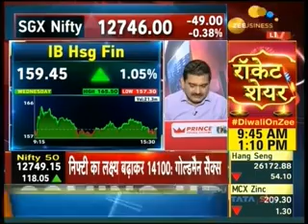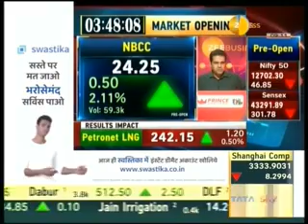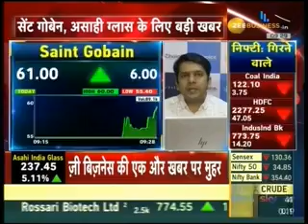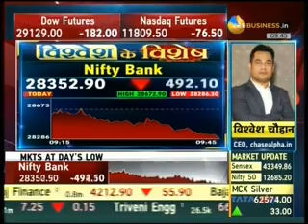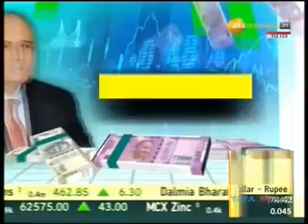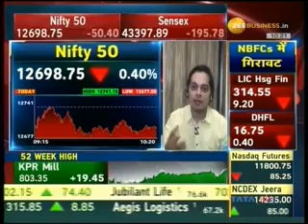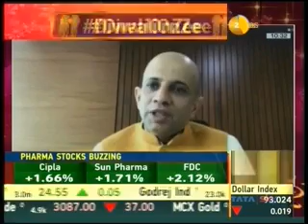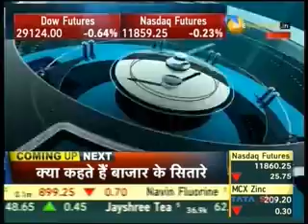Rajesh Palviya, Zee Business, First Trade Show, 12 November 2020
Watch the Technical & Derivative Research Head, Mr. Rajesh Palviya, share his stock recommendations  and markets outlook the day on Zee Business' show 'First Trade'